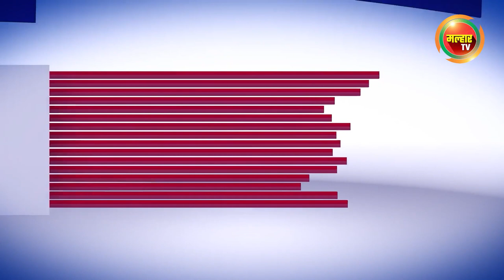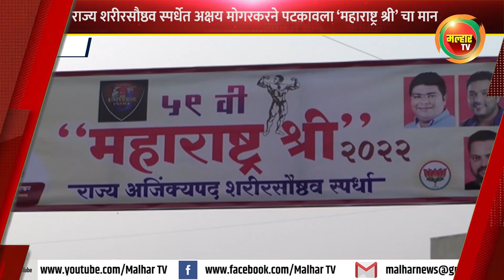सकाळच्या बातम्या (मल्हार टीव्ही) - ०८ एप्रिल २०२२ | Sakalchya Batmya (MalharTV) - 8th April 2022